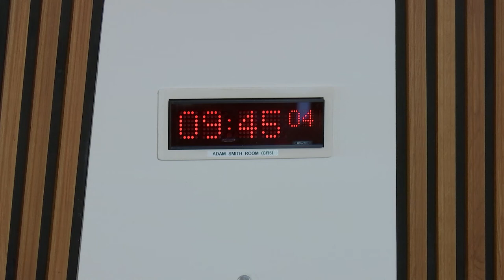Delegated Powers and Law Reform Committee - 4 September 2018